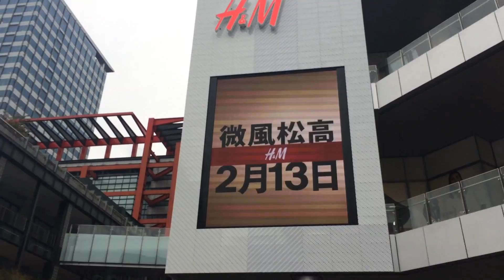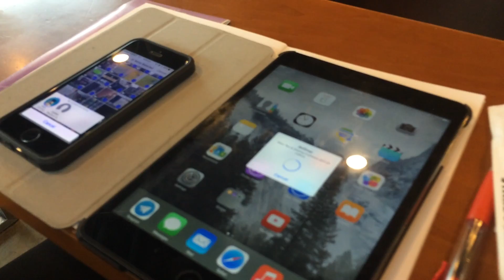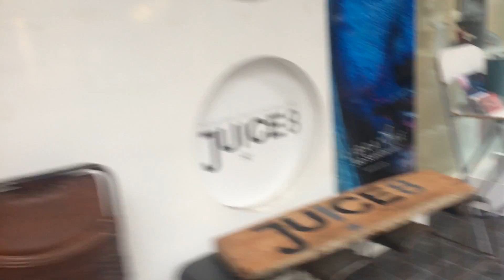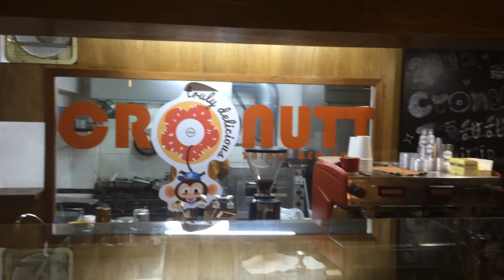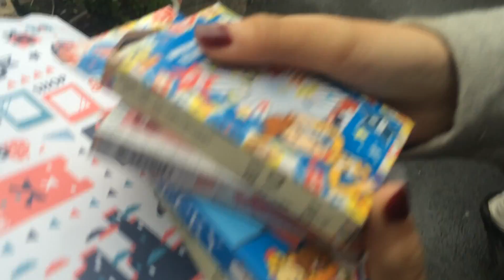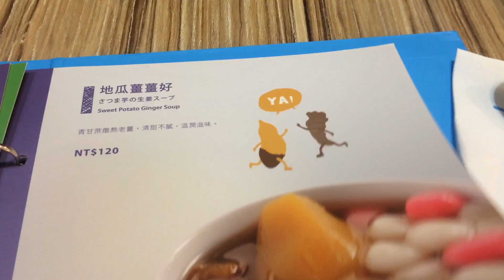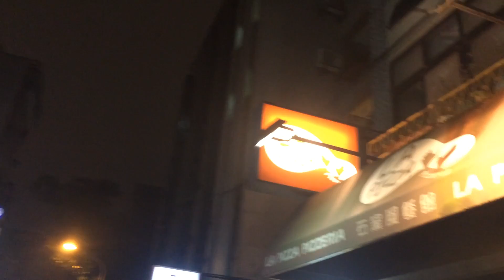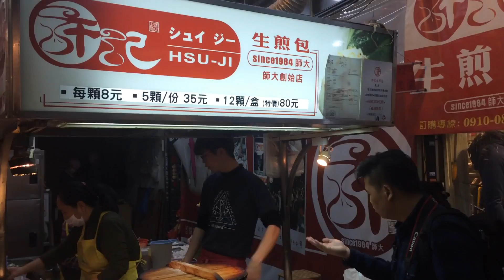Taiwan Vlog: Day 3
6 Feb 2015

Itinerary:
Din Tai Fung
Honey Creme
Ice Monster
Toast Chat (Cat Cafe)
Shida Night Market

Tips:
1) To avoid the queue for DTF, go in the morning when they open, around 10am-1015. You can have brunch.
2) If you can cycle, plan your itinerary so everything is fairly near by in the city (2-3 MRT stops). So that you can take advantage of the YouBike. (To rent a bike you only need 1 taiwan phone number, and a EasyCard. You can register up to 5 easy cards to 1 phone number, and rent up to 5 bikes at once.) It is easy to cycle around taipei city, and a unique experience.